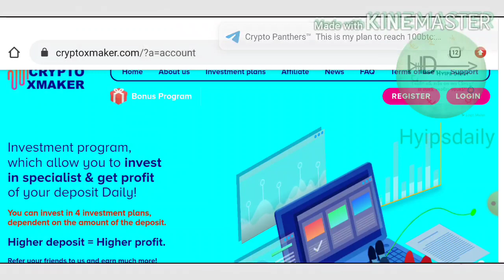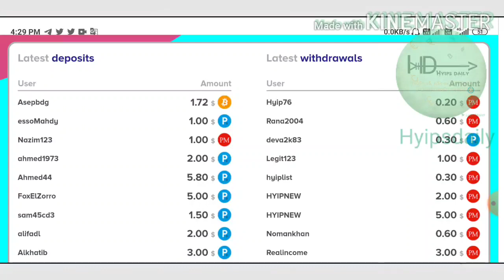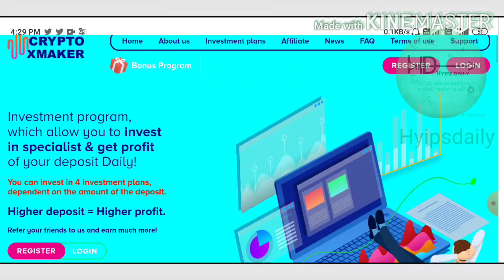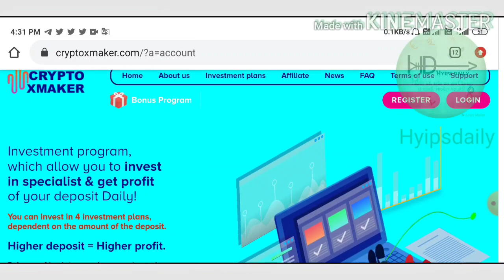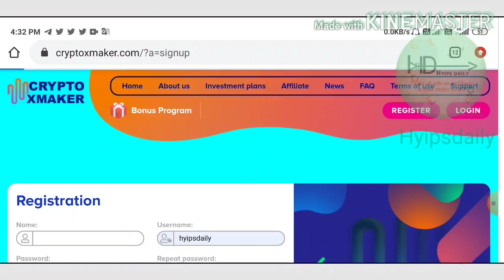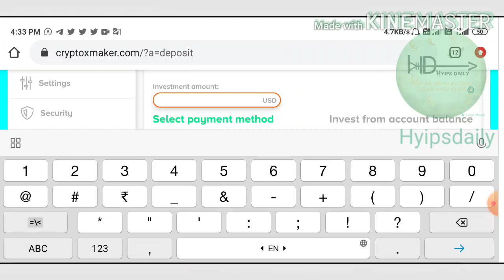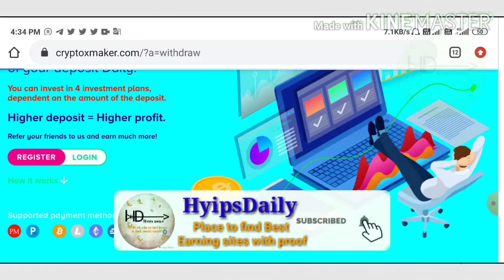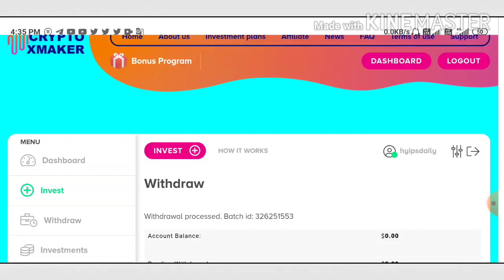Cryptoxmaker.com New 1$ investment site; Earn 120% profit on 6 hrs!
Cryptoxmaker

Hyip Sites,
hyips daily,
hyip investment sites 2019,
hyip monitor,
 hyip review,
Hyip support,
hyip website
allhyip
online investment
hyip scam
investment opportunities
bitcoin investment
best investments
forex investing
top hyip monitors
investment funds
investing
top 10 hyip
btc hyip
gold investment
hyip investment plan
hyip companies
hyip strategy
investment that pays daily profit
hyip script
good hyip
hyip new
paying hyip
newhyip
best paying hyip programs online
hyipforum
legit hyip
hyip monitoring
legitimate hyip programs
hyips monitor
btc investment
hyip 2019
allhyipmonitors
trust hyip
hyip list
non hyip investment programs
hyip review